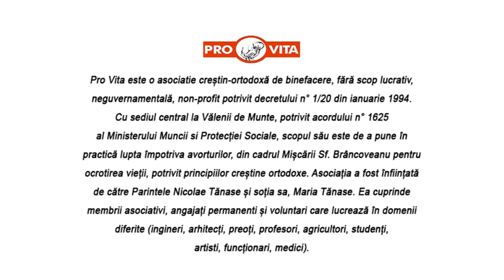George Ogăraru la Valea Plopului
fotografiile: Irinel Cirlanaru
reportaj TVR 2008
muzica: Manastirea Putna